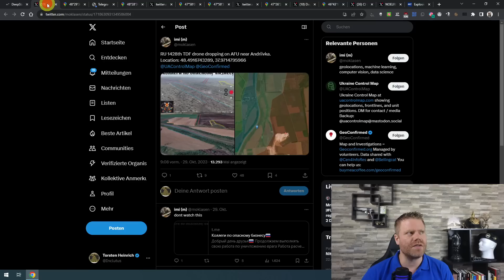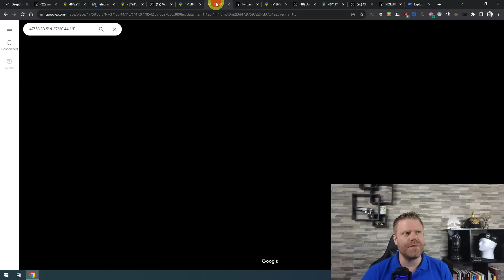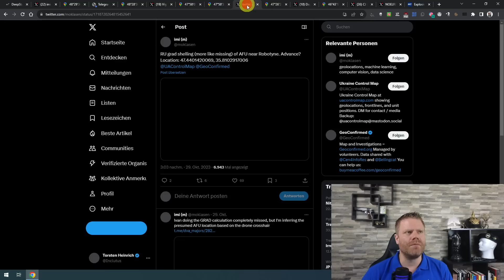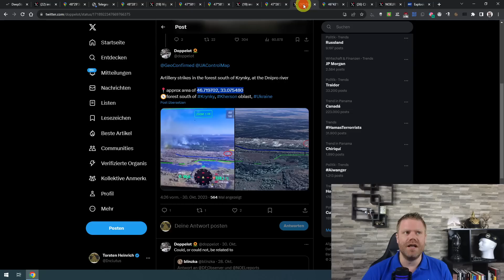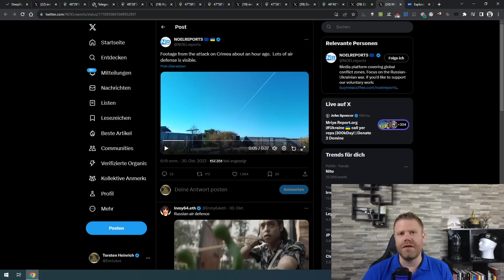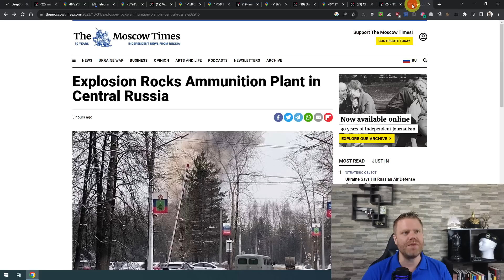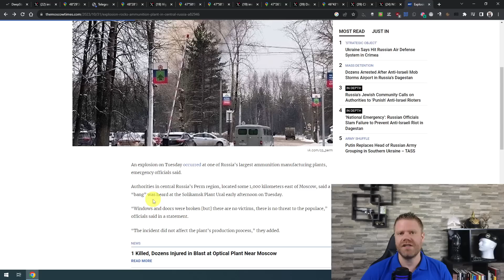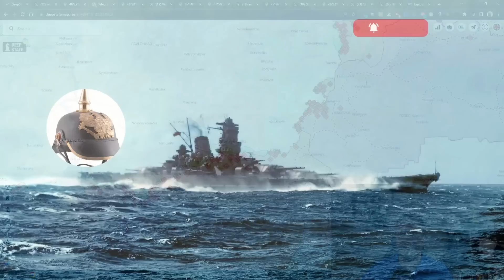Ukrainian Dnipro-Bridgeads firmly established. Russians sack General over them.